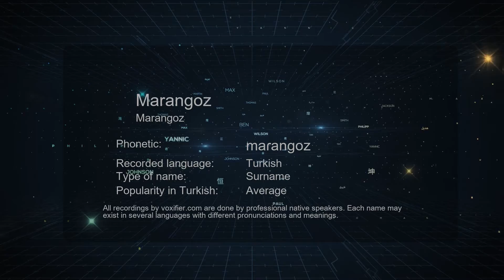How to Pronounce Marangoz (Marangoz) in Turkish - Voxifier.com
This is the Turkish pronunciation, gender, and phonetics recording of the name Marangoz (Marangoz). The same name may exist in other languages with different pronunciations. Check the meaning of name along with other possible pronunciations or similar names for free Voxifier uses the help of expert linguists to simplify pronunciations by replacing some special sounds with sounds more commonly available across all languages.